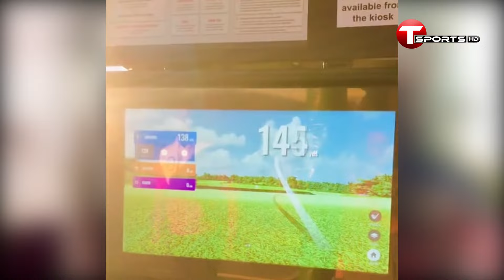টিকটকে ভ্যারিফায়েড হলেন সাব্বির রহমান, জানালেন নিজেই | Sabbir Rahman | Tiktok | T Sports News